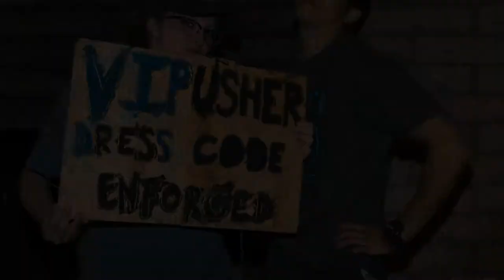Camp Civitan summer camp for people with intellectual and developmental disabilities - week 5, 2017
A look at the activities and adventures at Camp Civitan, week 5 2017